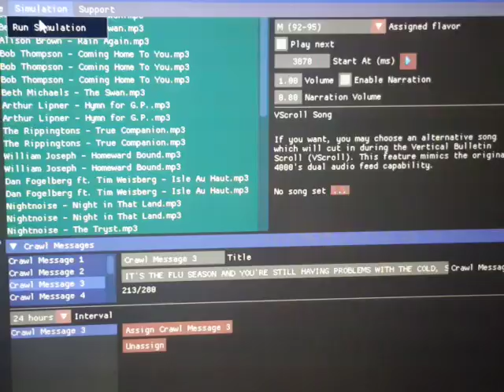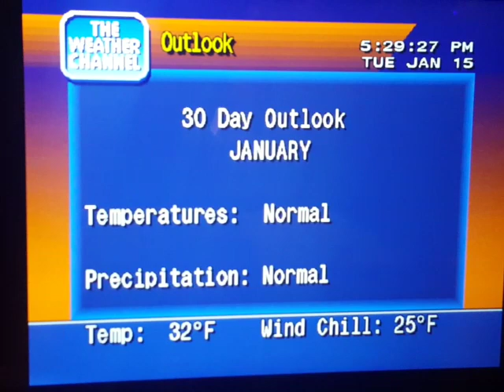WeatherStar 4000 Simulator Jan. 15, 2019(3)